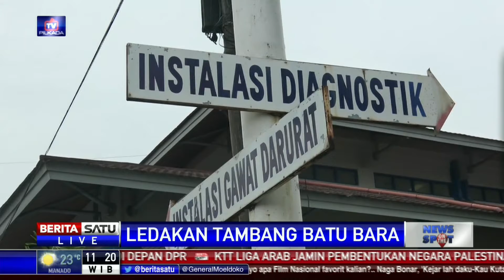Dua Korban Meledaknya Tambang Batu Bara Masih Dirawat Intensif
Dua orang korban ledakan tambang batu bara di Kota Sawahlunto, Sumatera Barat hingga Kamis (30/03/2017) hari ini masih dirawat di Rumah Sakit  Muhamad Djamil Padang karena mengalami luka bakar. Namun karena dalam penanganan intensif, kondisi dua korban berangsur membaik.

Facebook.com/BeritaSatuTV
Youtube.com/BeritaSatu